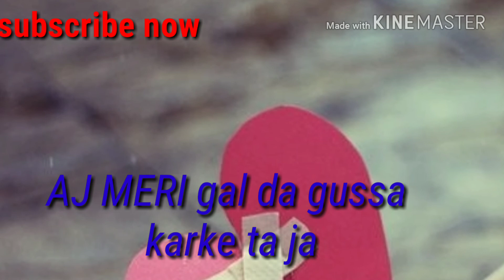Aadat by ninja what's app status